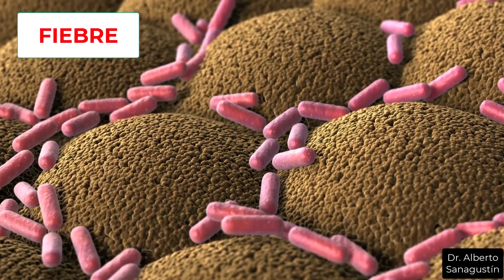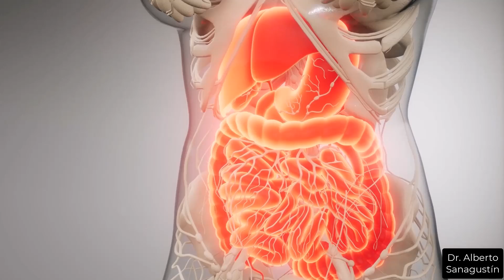SÍNTOMAS PELIGROSOS de DIARREA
En algunas ocasiones pueden tener consecuencias graves para la salud o pueden ser un síntoma de una enfermedad intestinal de base.  En este vídeo explico cuándo debemos consultar a los servicios de salud y cuando estamos ante una diarrea peligrosa que puede poner en serio peligro nuestra salud.

CONTENIDO:
         La diarrea suele ser leve
1:05 Duración y frecuencia de la diarrea
1:41 Vómitos
2:16 Fiebre
2:51 Rectorragia
3:34 Dolor abdominal intenso
4:34 Edades extremas
5:02 Enfermedades graves previas
6:04 Deshidratación
9:04 Malabsorción
10:28 Vídeos relacionados